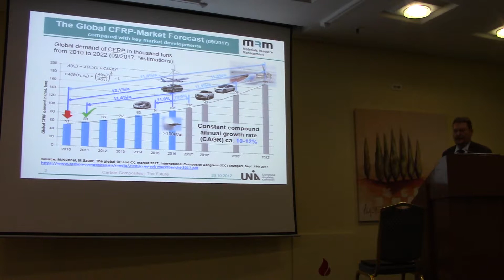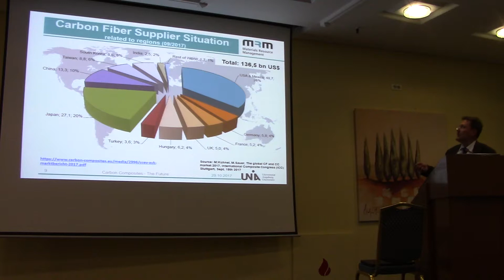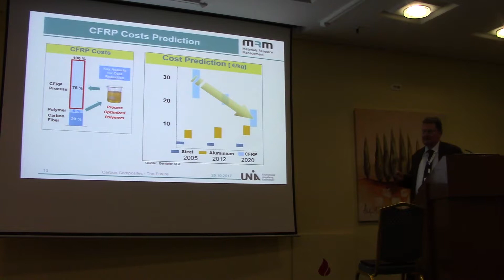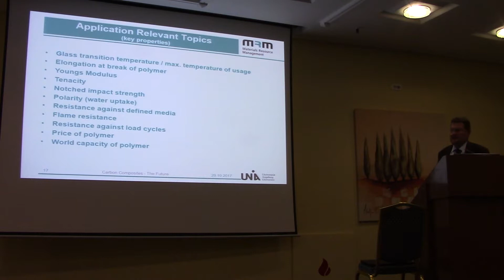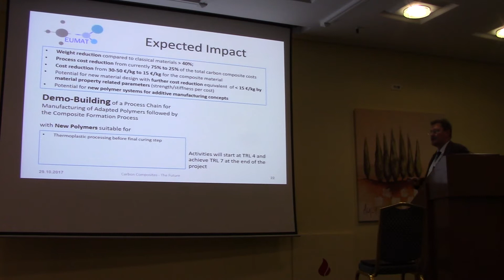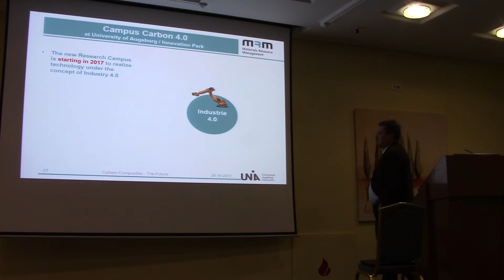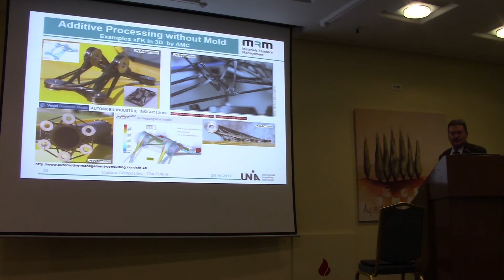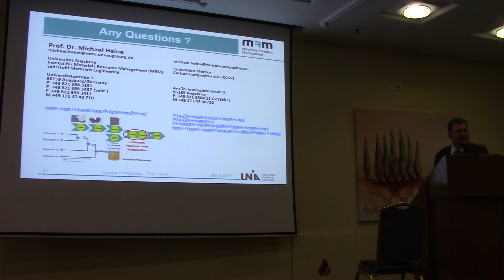FS Workshop Carbon Composites – The Future Heine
FIBRALSPEC Workshop speech, Carbon Composites – The Future, Michael Heine, Universität Augsburg